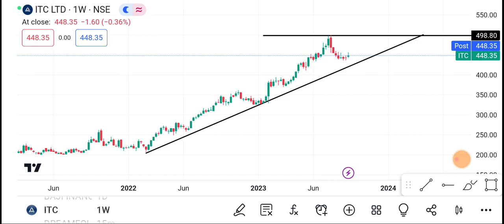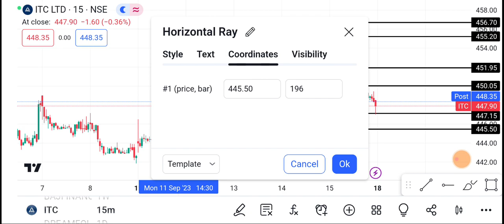18 September ITC Ltd Share | ITC Ltd Share latest News | ITC Ltd Share price today news